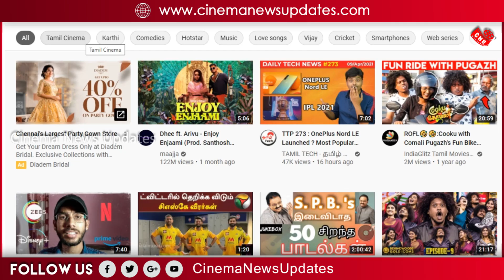விஜய்யின் பீஸ்ட் படத்தை மாஸாக பாராட்டிய ரஜினி - Rajini Watch Beast Reaction – Vijay – Nelson